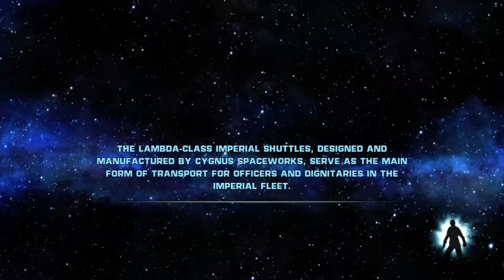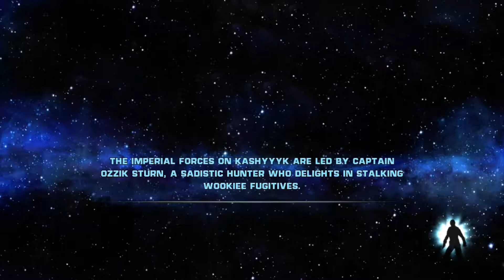The Force Unleashed - Pretty Good For A Blind Dude - DINING CAR - PART 9